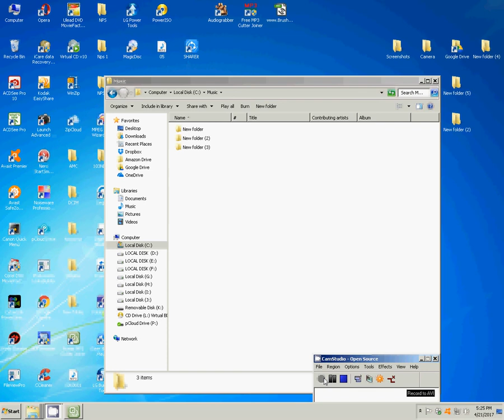How to Cut MP3 File with Free Easy MP3 Cutter Software